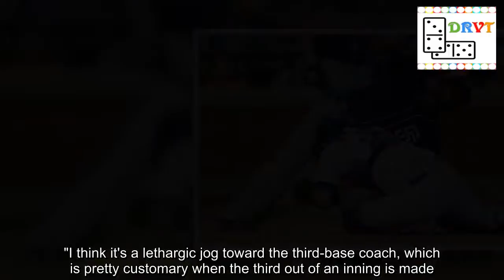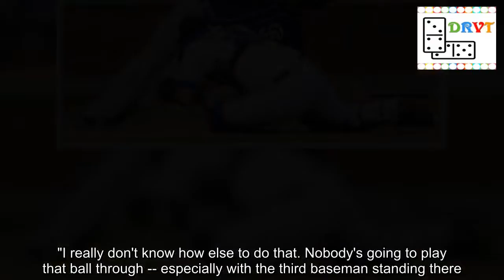Mets get odd out vs. Padres on instant replay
NEW YORK -- Technically, the Padres won their third-inning challenge on Tuesday night. It certainly didn't feel that way. San Diego fell victim to a controversial replay ruling, which put an abrupt halt to a third-inning rally in their 6-3 loss to the Mets at Citi Field. Then, the Padres had a protest attempt nullified by the review process as well.  View Full Game Coverage    On the play in question, a run was awarded, but the Padres saw their inning end because Carlos Asuaje had been thrown out at third base -- after the third out had already been called. "I think they completely misapplied that rule," Padres manager Andy Green would say afterward. Confused? Let's start at the beginning. San Diego loaded the bases with two outs against Mets starter Zack Wheeler in the third. Wil Myers blooped a single into left field, scoring one run before Manuel Margot was called out on a close play at the plate. Once Margot was ruled out, Mets catcher Devin Mesoraco threw to third base, where a jogging Asuaje was tagged by Phillip Evans. Third-base umpire Laz Diaz ruled Asuaje out, even though the inning was believed to be over anyway. "As soon as I saw him call the third out, I started slowing down," Asuaje said. "I handed [third-base coach Glenn Hoffman] my helmet and I just didn't think anything of it." "It was just kind of a reaction," Mesoraco said of his throw to third base. "I wasn't 100 percent aware of the rule of how it plays out. I wasn't sure, and I wasn't sure that I got [Margot] out. It didn't hurt anything to throw down to third and get that tag, so it worked out. … You just never know. You can't assume anything." The Padres challenged the play at the plate, and replays confirmed that Margot's slide had beaten Mesoraco's tag. Diaz pointed to the plate and signaled that Margot was indeed safe. The Mets lead became 3-2. A moment later, Diaz gestured to third base and ruled Asuaje out, sparking the controversy. "I don't know how you think he's making a full-bore effort to advance to third base," Green said. "I think it's a lethargic jog toward the third-base coach, which is pretty customary when the third out of an inning is made. You go hand the guy your helmet. That's effectively what was happening." The replay official did not see it that way. "The runner attempting to advance to third base was unaffected by the incorrect call and was tagged by the fielder," MLB's statement read. Section IV of MLB's replay regulations covers the placement of runners after incorrect calls. Here is the segment in question: Subsequent Calls and Outs: If the Replay Official determines that an incorrect call on the field had no effect on the subsequent behavior or conduct of the offensive or defensive players, the Replay Official shall change the incorrect call, but let stand any on-field calls or plays unaffected by the incorrect call. The Replay Official may not declare a runner out based on a play the umpire believes would have occurred subsequent to the play s